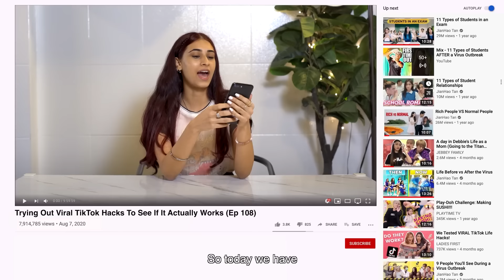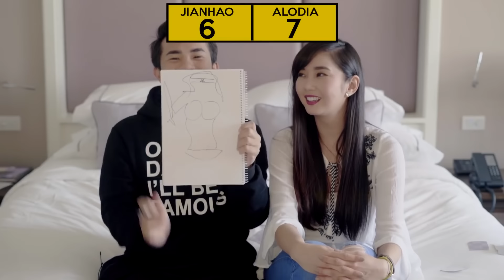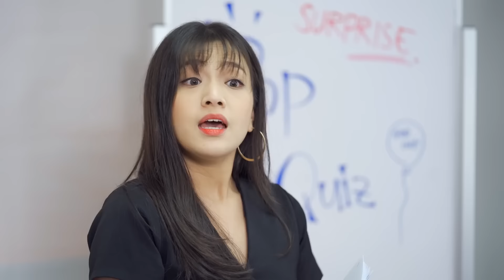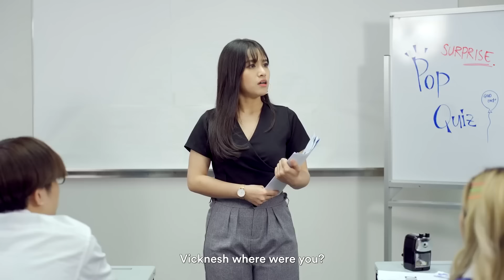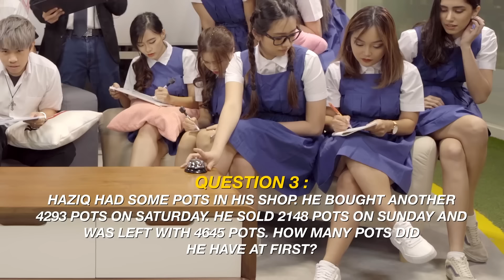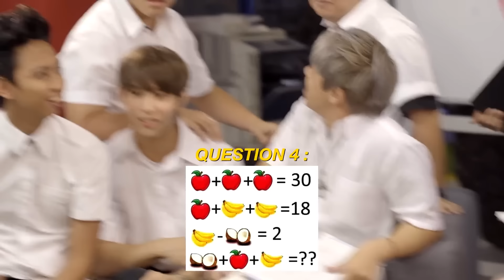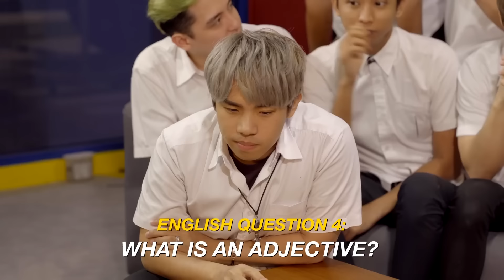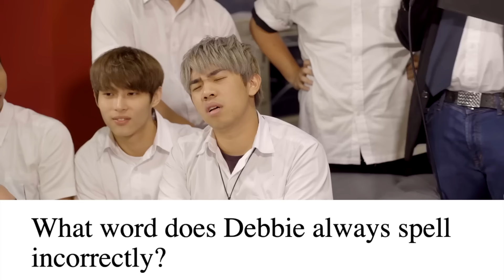Most Hilarious Challenges with Friends! | JianHao Tan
CHAPTERS:
00:00   12 Types of People on TikTok
14:52   WHO CAN DRAW BETTER? (vs Alodia)
24:59   Top 23 Moments of 2020!
41:50   9 Types of Students in a Test
50:58   11 Types of People Stuck at Home
01:01:06   Boys vs Girls: Who is the Smartest Student?
02:15:43   Recommended Video To Watch Next